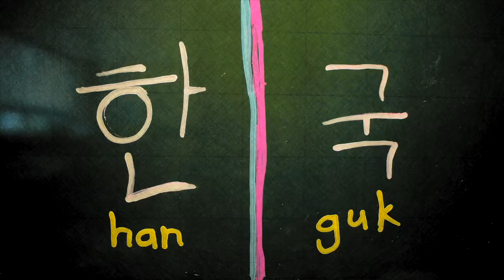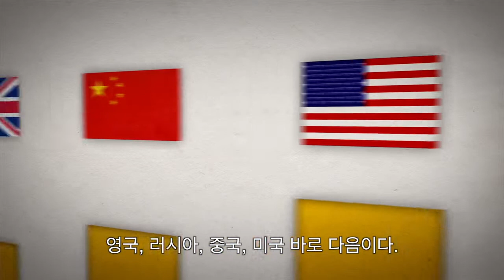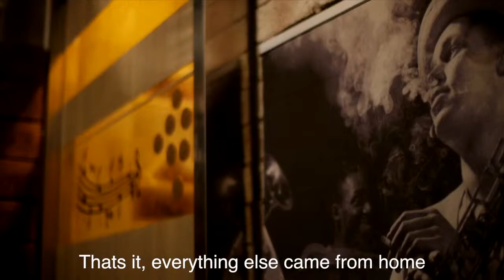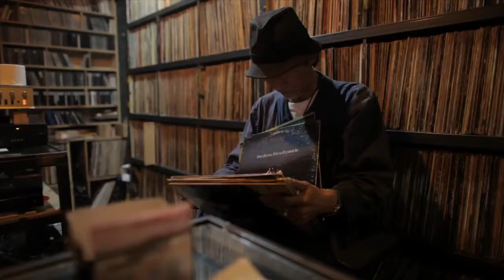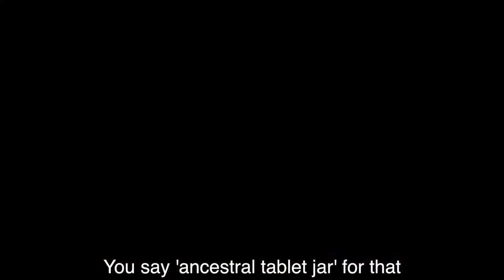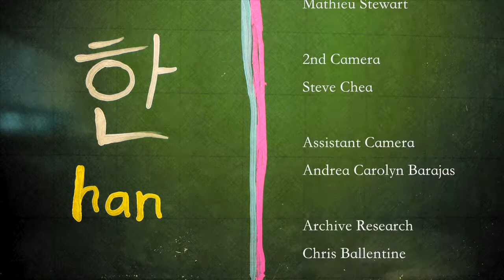Hanrock.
jeoneun hanguk saram-imnida
저는 한국 사람입니다